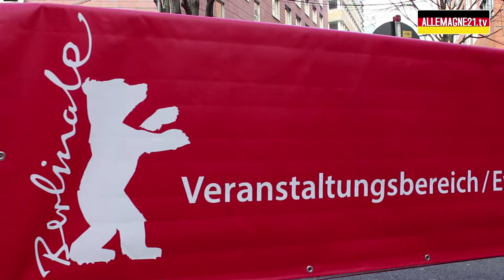La Berlinale Street Food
Le Bite Club a été choisi, cette année, pour organiser la Berlinale Street Food.

Si vous gravitez autour de la Berlinale, venez-vous arrêter à la Berlinale Street Food. Dans le cadre du cinéma culinaire, six camionnettes  ont été sélectionnées d’après la qualité de leurs produits. Entre le Fish and Chips et les tortillas latino-américaines on retrouve des saveurs culinaires internationales. Des prix varient entre 5 et 10 euros

Après la Berlinale on pourra retrouver toute la bande du Bite club avec des journées et des soirées street food à  Berlin au printemps et en été.